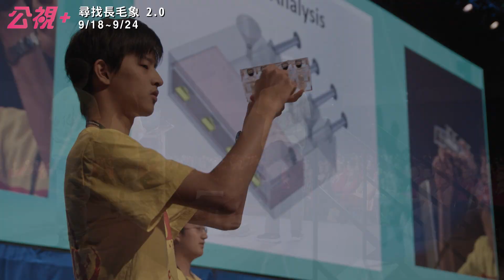【尋找長毛象2.0】以《侏羅紀公園》的方式復活長毛象(公視+)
Genesis 2.0│Christian Frei & Maxim Arbugaev │113'10" │2018

紀錄片《尋找長毛象2.0》由當今最具創意及影響力的瑞士紀錄片名導Christian Frei偕同年輕的俄羅斯導演Maxim Abugaev以多面向且悖論的觸角，將原本可能是「探索頻道類型的生態紀錄片」(Christian Frei謂之為「肥皂劇紀錄片」)轉換成對生命的探索，也質問人類能否能反轉物種的起源，取代上帝成為造物主。
這是一部被願望和幻覺以及矛盾包圍著的紀錄片。片中的長毛象獵人都是薩滿教的信徒，他們的精神信仰應該是禁止打擾猛獁象的遺骸，但他們卻又祈禱能挖掘到完整的壯觀象牙。片中也訪問到曾為韓國之光的生物學家黃禹錫(Hwang Woo-suk)，黃禹錫因為造假事件而跌落神壇，如今他是一家成功的商業公司的負責人，從事高價複製寵物狗的業務。